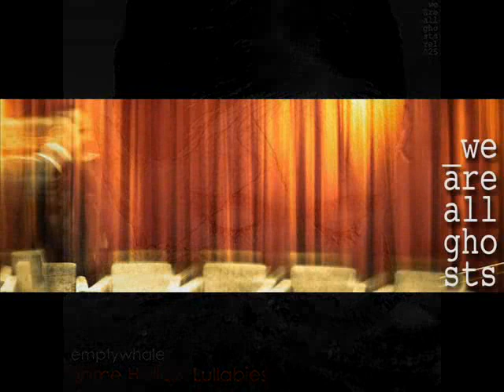emptywhale - Looking Glass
emptywhale ‎-- Some Hollow Lullabies
Label: We Are All Ghosts ‎-- waag_rel025
Format: 6 × File, MP3, FLAC, Album, 320 kbps
Country: UK
Released: 15 Jun 2013
Genre: Electronic
Style: Ambient
Photography by Melissa Ricquier

"From the opening refrain of "The Boy Who Could Hear Colours" through to the closing of "Seeking Reason" I am captivated by the care and attention emptywhale has poured into this release. His piano playing is exemplary and his use of sound to convey an atmosphere is simply remarkable - it is dark and brooding ... almost Lovecraftian in suggestion."

emptywhale, a UK-based ambient soundscape artist.

We Are All Ghosts; "Founded by music fan Thomas Mathie aka Headphonaught as a means of giving back to the independent music community. We Are All Ghosts is a small non-commercial netlabel based in Motherwell, Scotland; that specialises in ambient electronic soundscapes but is open to other styles of music.

We are not associated with the band "We Are All Ghosts" nor are we connected with the Ghosts Collective or their tumblr.
Neither are we named after the short story by Peter Darbyshire published in Innsmouth Press... although we would recommend it... or named after the Daphne du Maurier quote...
"We are all ghosts of yesterday, and the phantom of tomorrow awaits us alike in sunshine or in shadow, dimly perceived at times, never entirely lost."
...although it is a cracker of a quote.
The inspiration for the name came from the song "plough the tide" by Mender and I am grateful to Ash for such a great song.
Tx" - We Are All Ghosts